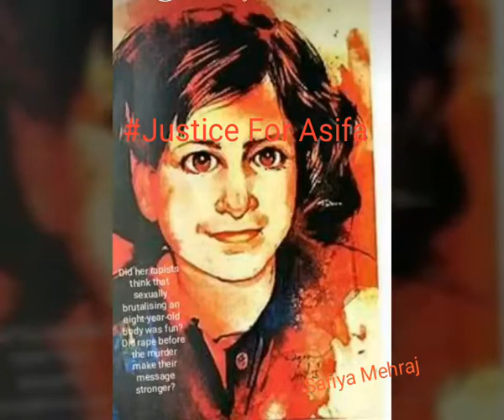Justice for Asifa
Video from Safiya